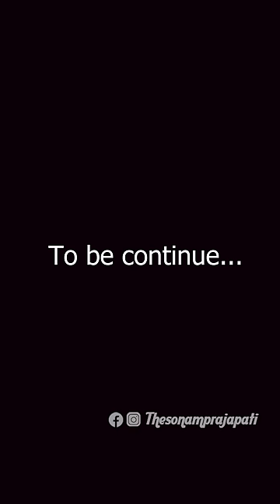Bahan bani nagin bahan ki dusman part 02 | Sonam Prajapati